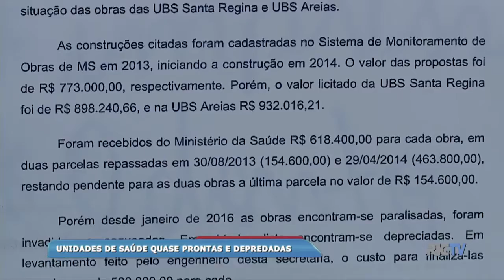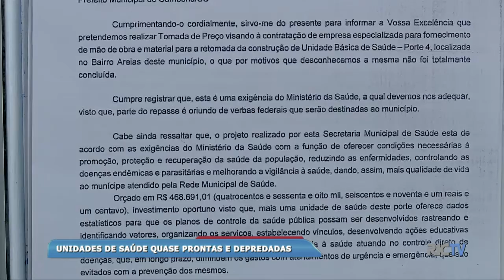Unidades de saúde quase prontas e depredadas em Camboriú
Dois postos de saúde que foram construídos em uma cidade aqui da região, estão quase prontos, mas até agora não funcionam. A estrutura está abandonada e sendo depredada. Para cada unidade foram investidos cerca de 800 mil reais. Agora o município estuda formas de tentar amenizar este prejuízo e atender a população.